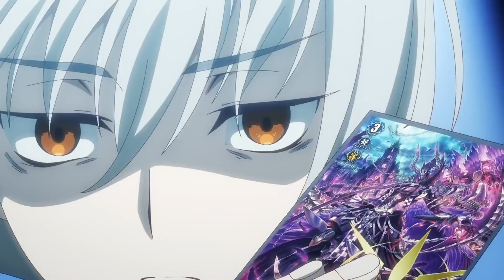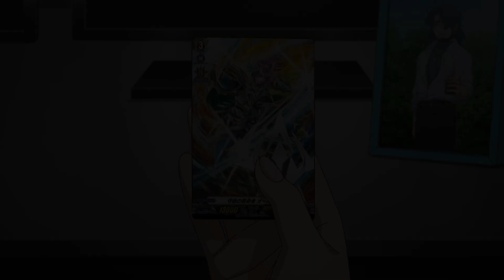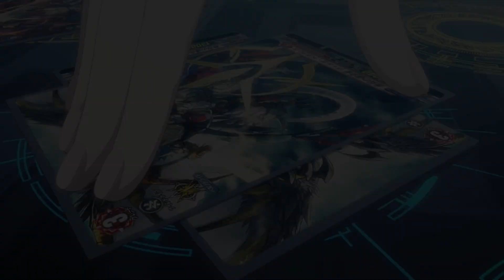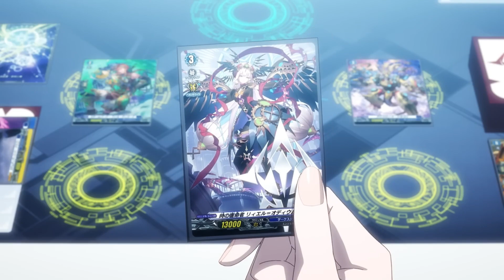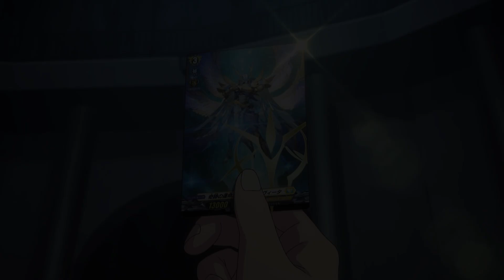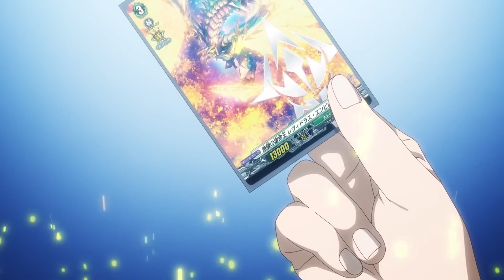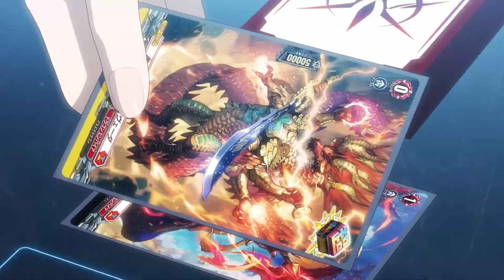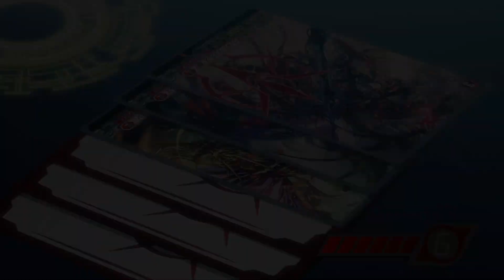Image Scenes of Divinez Season 2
"Now, imagine it."
All copyright reserved to the creators of Cardfight!! Vanguard and Bushiroad.

00:00 - Gabwelius
00:35 - Sybilt
01:00 - Kuon vs Suo
04:16 - Kyohma vs Taizo
05:53 - Alden
06:28 - Masanori vs Jinki
08:54 - Mikoto vs Yuna
09:53 - Senka vs Nao
11:08 - Hikari vs Akina
14:05 - Hikari (Future) vs Hikari
17:23 - Sybilt
22:13 - Rezael
22:53 - Sybilt
23:17 - Levidras
24:23 - Kuon vs Sybilt
28:44 - Sybilt vs Akina
34:43 - Gabwelius vs Sybilt
37:14  - Gabwelius